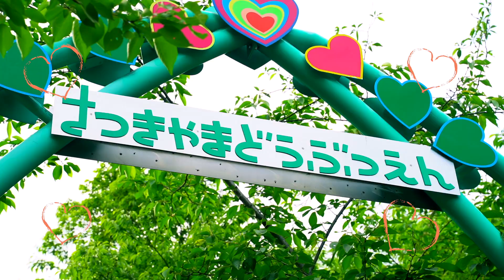【世界一♡のある動物園】五月山動物園を紹介！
五月山動物園には、かわいくてユーモアいっぱいの動物たちがいるよ♪
日本に６頭しかいない珍しい動物「ウォンバット」が、五月山動物園には４頭もいるんだ～！
みんなも五月山動物園の動物たちに会いに行ってみてね (^ ^)

〇映像作成
映像制作ジョイント